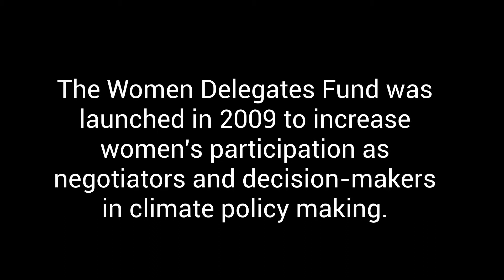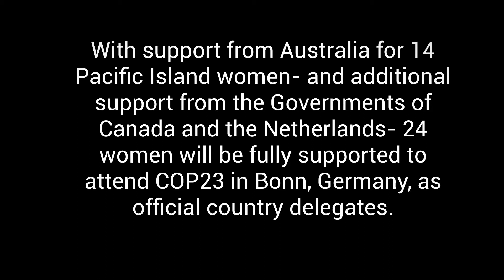Women Lead on Climate: 2017 Regional Trainings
In 2017, WEDO conducted trainings on climate change policy and decision making in 3 regions, reaching 83 women from 31 countries. WEDO believes that women must be at the frontlines of all levels of decision-making on climate change!